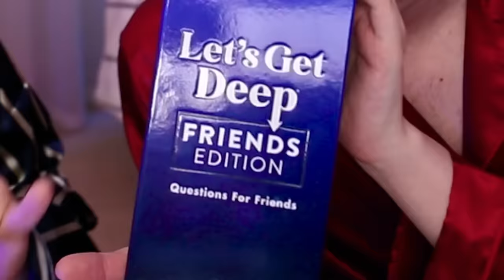Getting Deep at the Slumber Party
Dan and Phil go DEEPER! Also available in a couples edition!

Pre-order Dan's paperback!! ty for supporting the nerd that wrote it.

Edited with SuperSeizer!